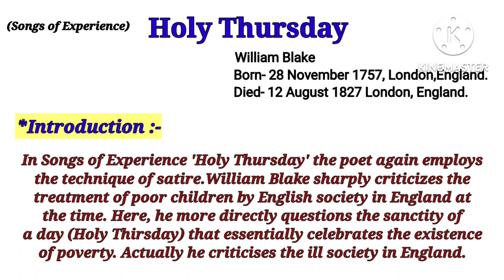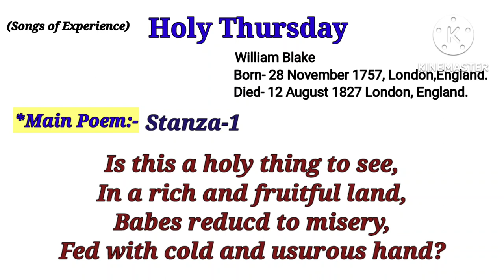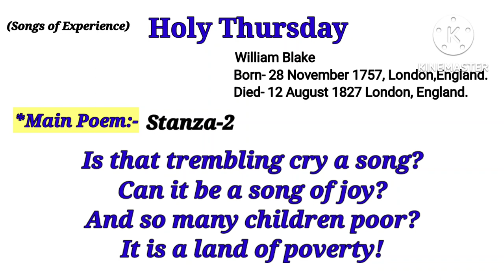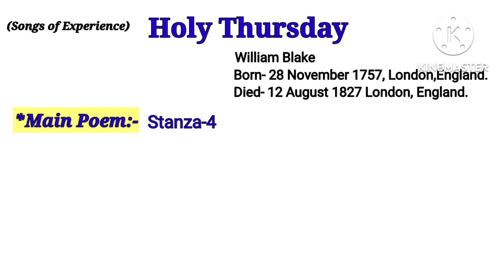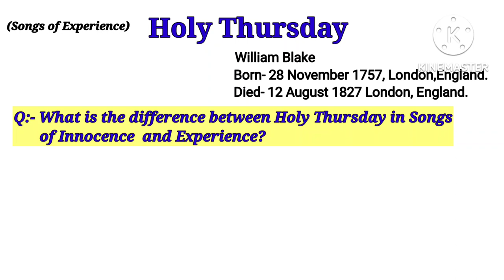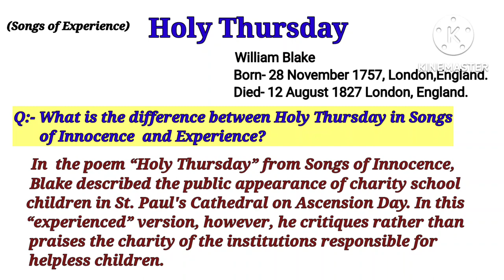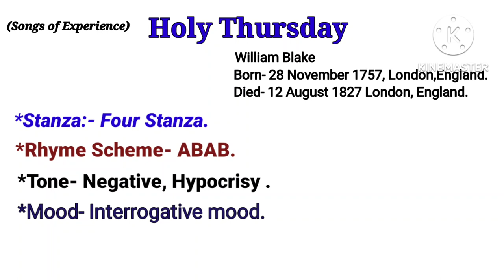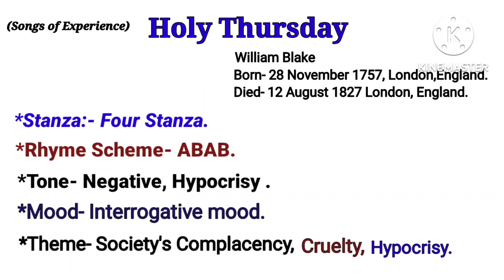Holy Thursday by William Blake | Songs Of Experience | Bengali Lecture